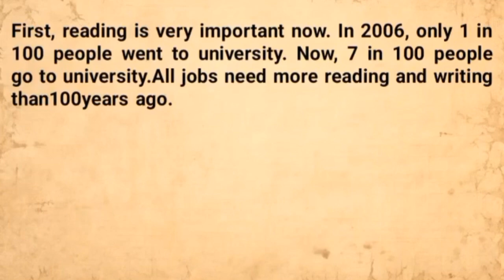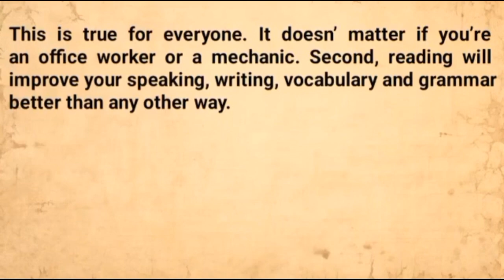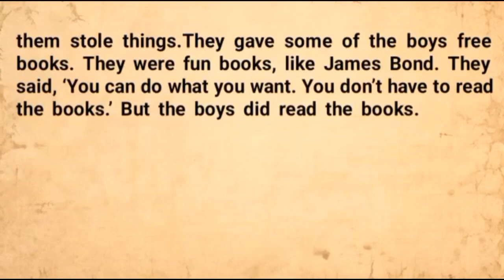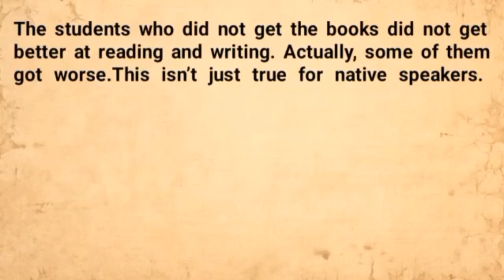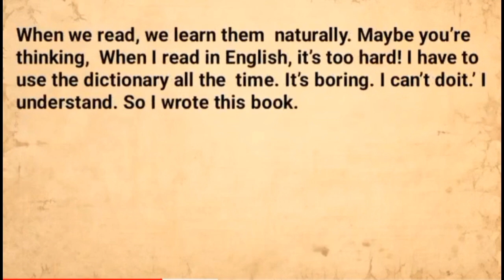Why you must read in English|| Why English reading is so important